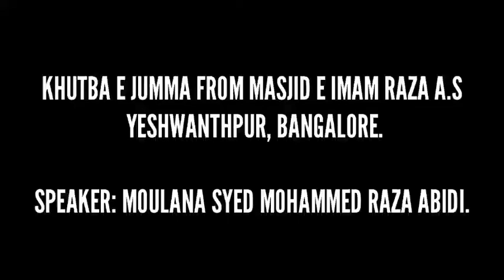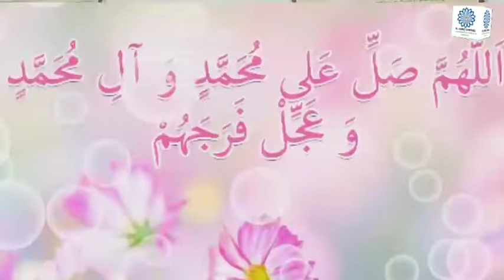KHUTBA-E-JUMMA|@MASJID-E-IMAM REZA (A.S)YPR BANGALORE.By: Moulana Syed Mohamed Raza Abidi